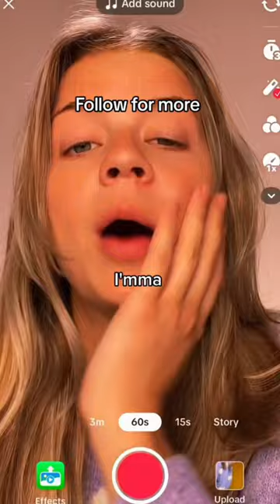MY BACKDROP ALMOST FELL ON ME?!